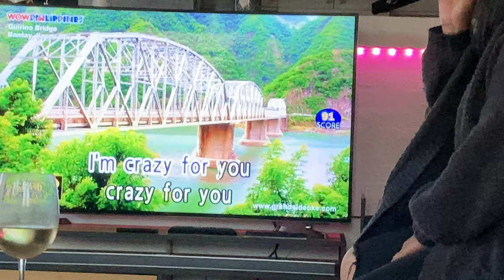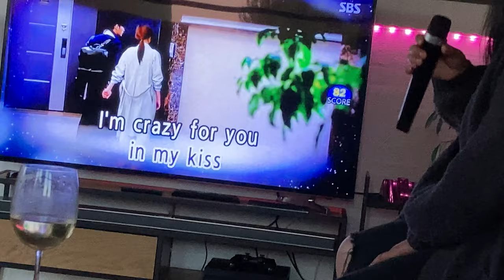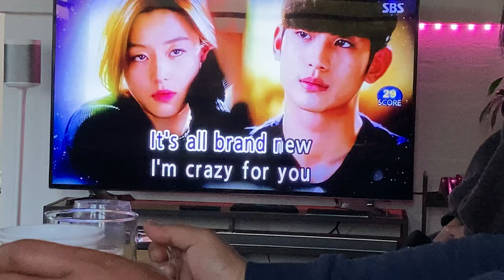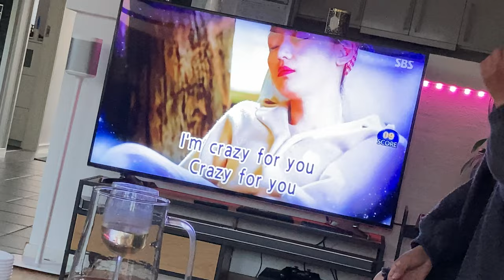Grand Videoke Musik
Grand videoke det er en musik Hvor man synger Og vælger En sang

Grand video Music song